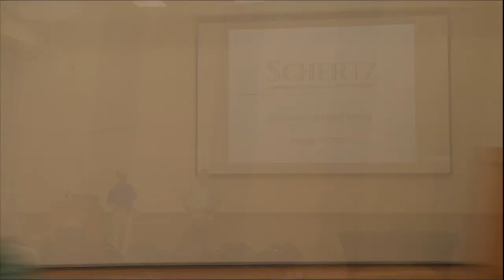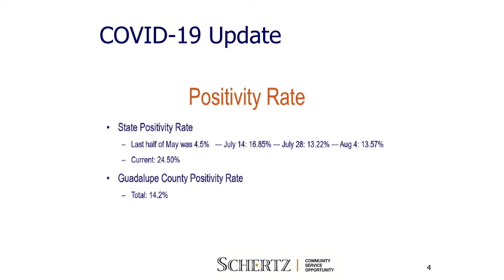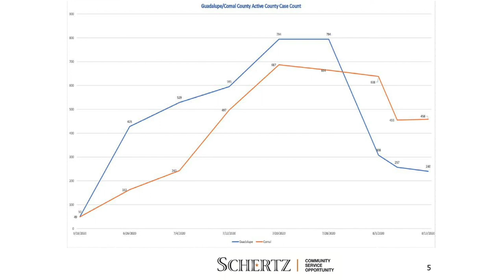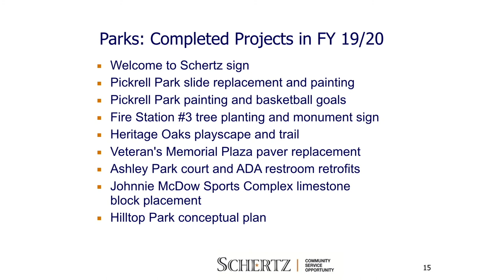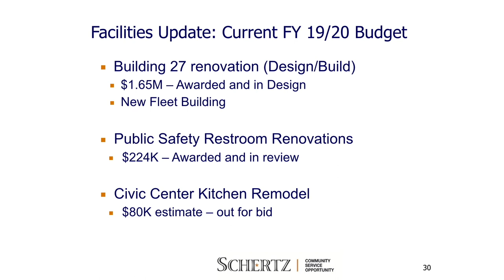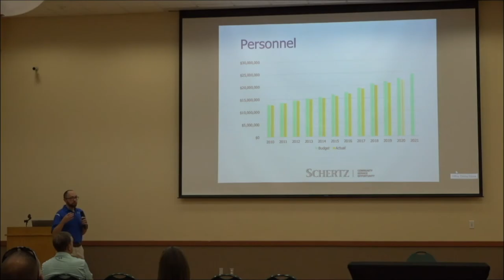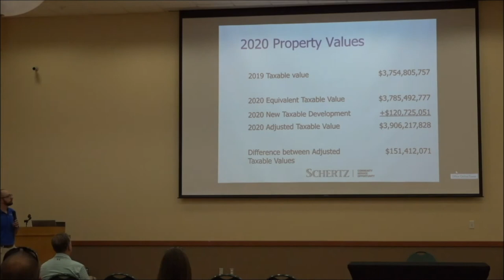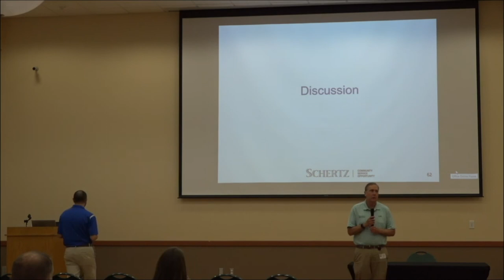City of Schertz Community Budget Meeting August 13, 2020